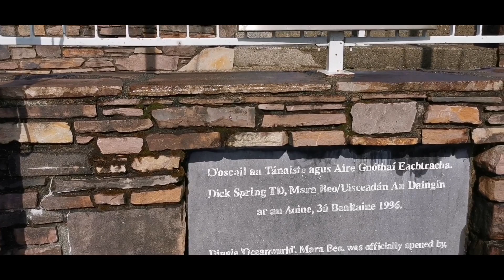Dingle aquarium and Slea head, Ireland Аквариум в Дингл, Керри, Ирландия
Аквариум в Дингл, графство Керри. Красивый небольшой аквариум, есть зона террариума с бабочками и холодная зона с пингвинами.
Утесы Слея, красивая набережная Атлантического океана с множеством мест для остановок, красивыми пейзажами и страшными скалистыми обрывами. Доехали до гавани Данквин, но был настолько сильный ветер, что к тропе не подобраться было, будет повод вернуться!

Я в Инст @ann_amironova